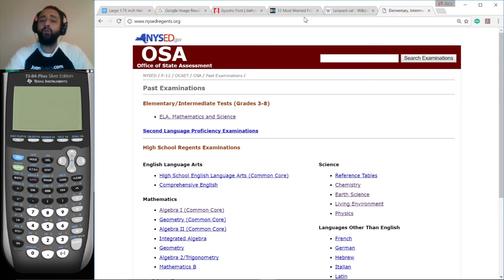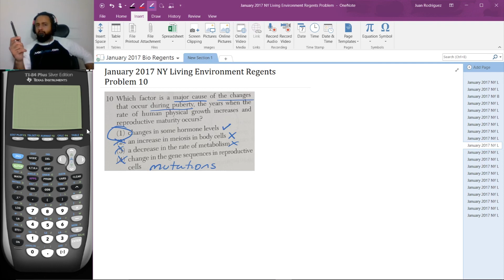Problem 10, January 2017 Living Environment Regents Exam - JuanTutors.com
Which factor is a major cause of the changes that occur during puberty, the years when the rate of human physical growth increases and reproductive maturity occurs?
(1) changes in some hormone levels
(2) an increase in meiosis in body cells
(3) a decrease in the rate of metabolism
(4) change in the gene sequences in reproductive
cells